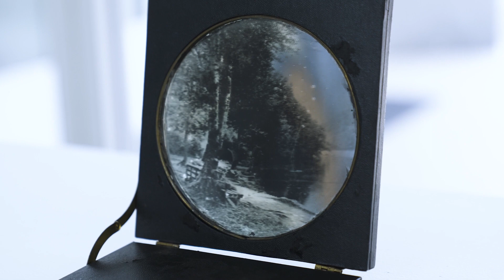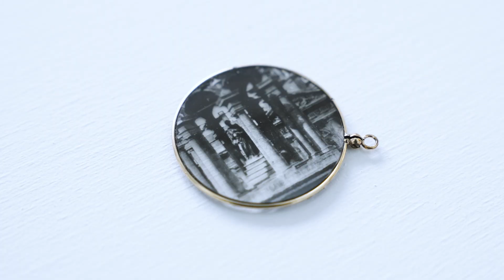鈴木のぞみ展 アーティストインタビュー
ショーケースギャラリー
アーティスト×横浜市所蔵カメラ・写真コレクション　鈴木のぞみ展　アーティストインタビュー

2023年7月収録
制作：横浜市民ギャラリーあざみ野
撮影・編集：西野正将
タイトルデザイン：宮川洋平（bulwark）

会期：2023年7月15日(土)～9月18日(月)　*7月24日(月)、8月28日(月) 休館
会場：横浜市民ギャラリーあざみ野　エントランスロビー
時間：10:00－21:00
料金：観覧無料
主催：横浜市民ギャラリーあざみ野［公益財団法人横浜市芸術文化振興財団］
*施設の最新情報は をご確認のうえお出かけください。